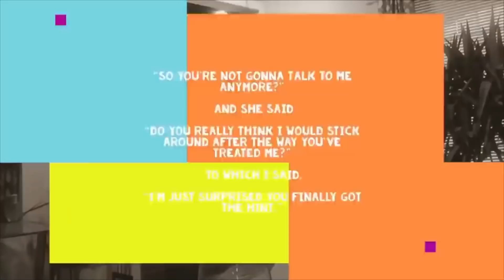Cheating Wife Now Homeless Comes Crawling Back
Today's story is about a disloyal wife crawling back to her husband after 4 years apart. She is now homeless and needs help.